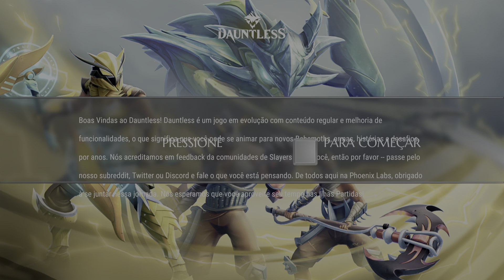Dauntless Versão PS5 Gameplay 4k HDR